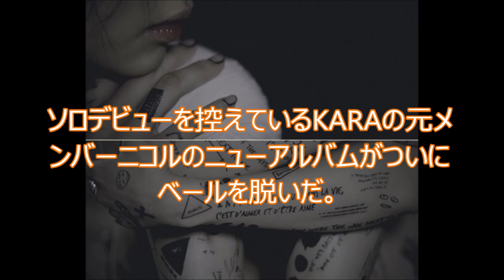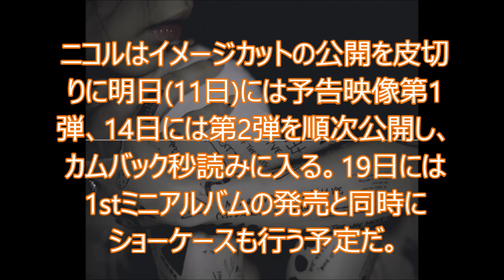元KARA ニコル、タトゥーだらけの腕と足が意味するものは？ソロデビューアルバムのイメージカット公開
スキマ時間で月収297,000円

ソロデビューを控えているKARAの元メンバーニコルのニューアルバムがついにベールを脱いだ。

9日深夜0時、ニコルとB2Mエンターテインメントの公式SNSにニコルの1stソロアルバムのイメージカットが公開された。